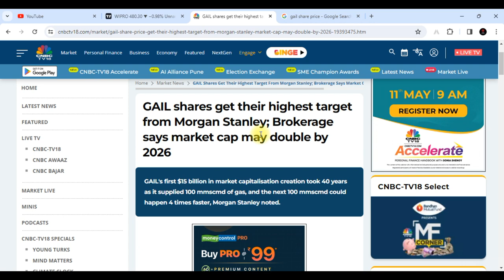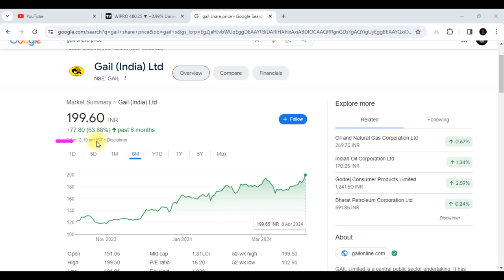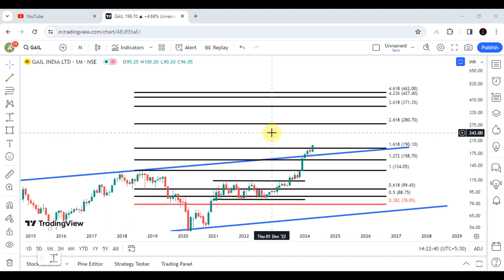GAIL Share Latest News || GAIL Share Analysis